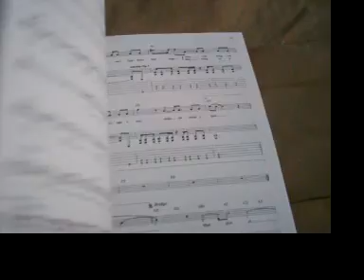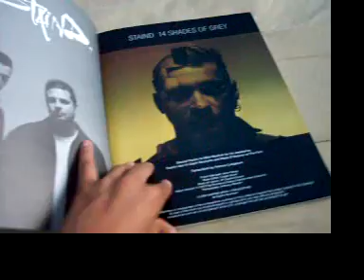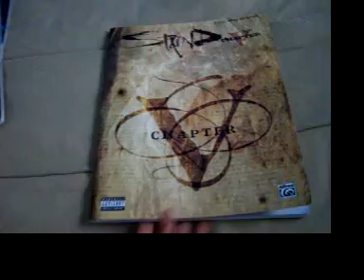Staind TAB Book Tour!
A quick tour of the 4 tab books..not sure if there's one for Tormented..if there is I want it.